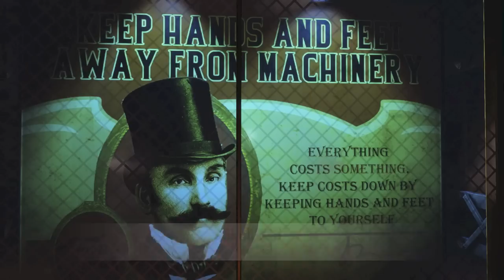TheCricu Podcast - I don't get it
Tracks:

1. [0:00] Music is Dead - Doctor P
2. [1:50] Rock Your Socks Off - Grimble
3. [3:30] Skull Kid - Must Die!
4. [5:24] Blow The Roof - Flux Pavilion
5. [7:20] Shadow - Ak9 & Tyler Hunt
6. [9:45] We Want More - Playma